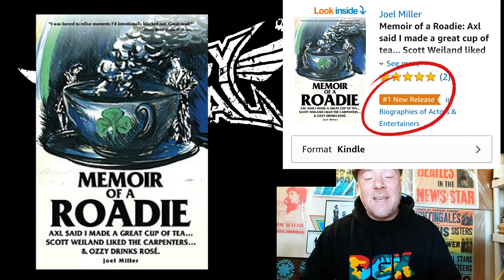BABYMETAL - いいね！- Iine! (OFFICIAL) - Roadie Reacts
This is my reaction to watching BABYMETAL - いいね！- Iine! (OFFICIAL) for the first time.

Link to my book Memoir of a Roadie: